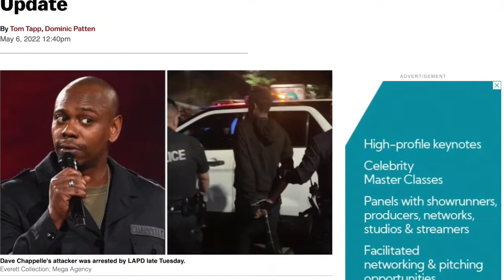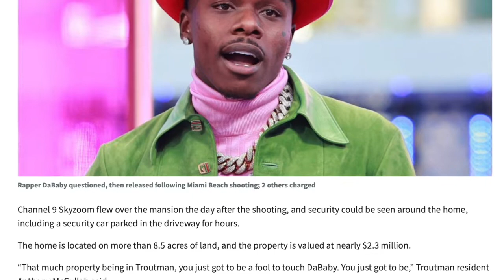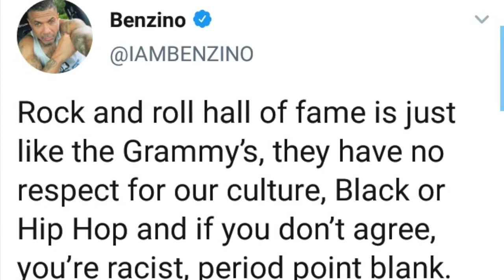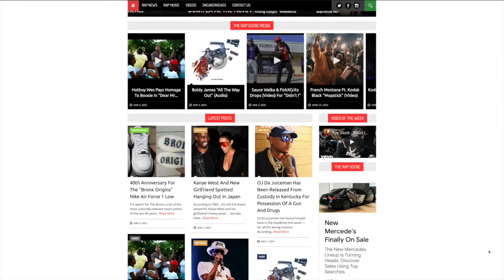The Rap Scene Weekly Rap Up #9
0:00 - Intron/Dave Chappelle Attacked,  0:48 - the Hip Hop Jailbird Report feat. Rod Wave, 42 Dugg, OJ Da Juiceman, Kid Creole and DaBaby, 3:13, New Music Releases, 3:45 - Eminem Inducted into R&R HOF, 4:02 - Benzino Hates On Eminem, 4:22 - Yo MTV Raps Returns, 4:54 - Wu Tang Forever 25th Anniversary, 5:19 - Ludacris Honorary Bachelors Degree, 5:42 - Megan Thee Stallion Day Is May 2nd In Houston, 6:06 - Outro

Positive Energy Activates Constant Elevation.